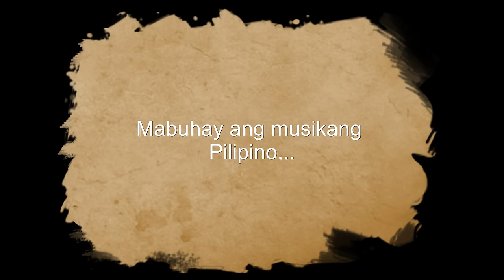best of pinoy bato 90's band part 1